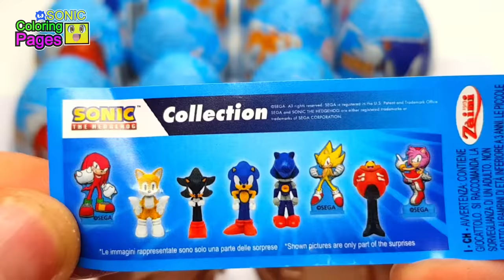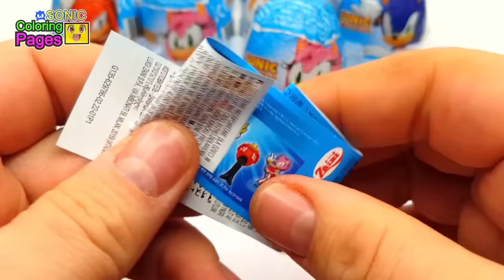Sonic Prime - Surprise Eggs NEW Sonic 3Tails,Knuckles, Amy Rose Tobu - Candyland [NCS Release]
▽ Follow Tobu
Music provided by NoCopyrightSounds.